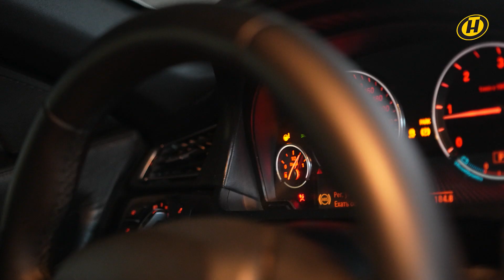ЗИМНИЕ ЛАЙФХАКИ для автолюбителей | дОроги дорОги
На дворе уже зима, и по такому поводу мы подготовили для вас несколько лайфхаков, которые помогут в «зимней» жизни автолюбителя. Поехали!